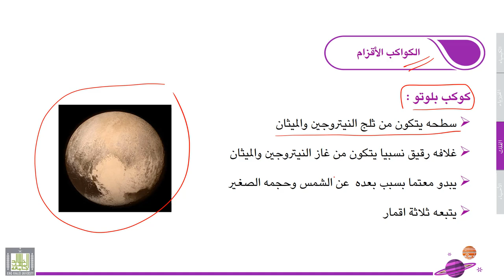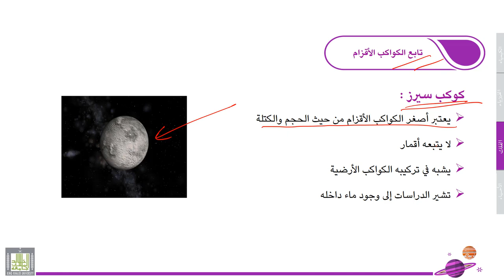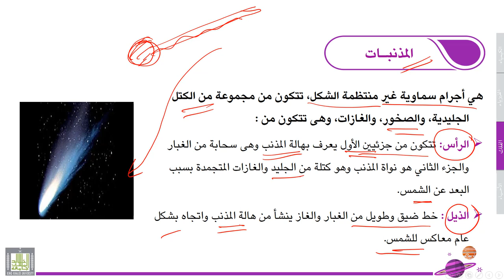علوم عامة | الفلك | 3-6 | بقايا المجموعة الشمسية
الوحدة 3 : الفلك
الدرس 6 : بقايا المجموعة الشمسية
الشهب والنيازك والمذنبات والكويكبات